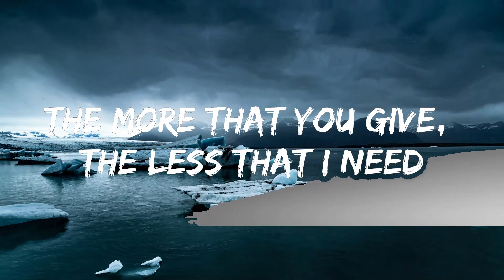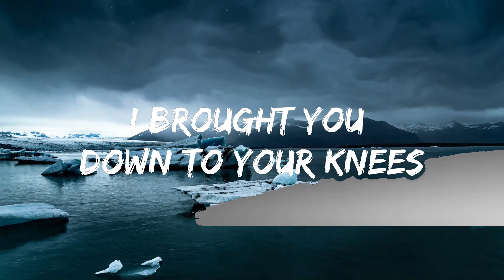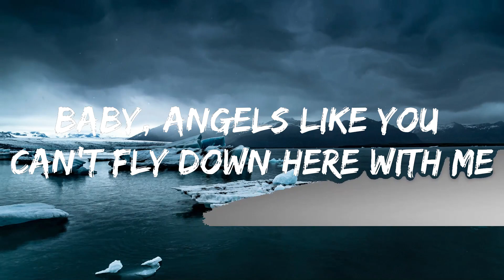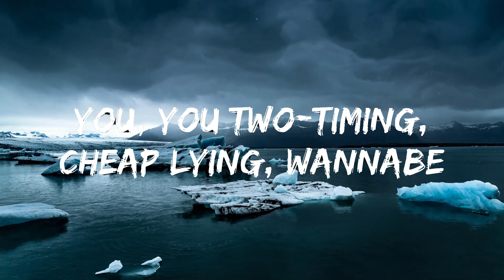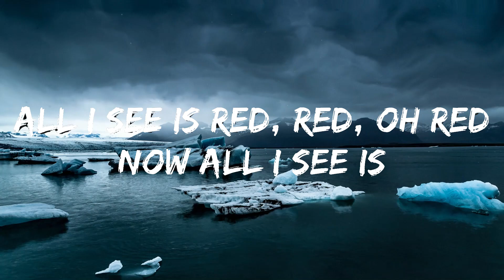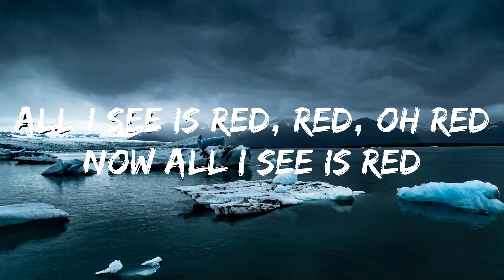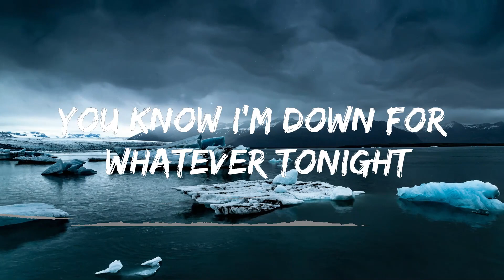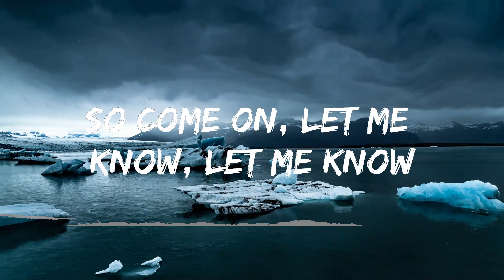Playlist || Miley Cyrus - Angels Like You (Lyrics) || Vibe Song